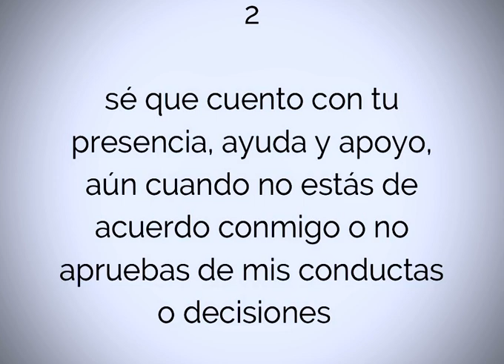Elementos básicos del vínculo seguro